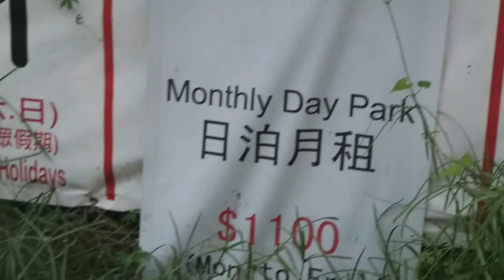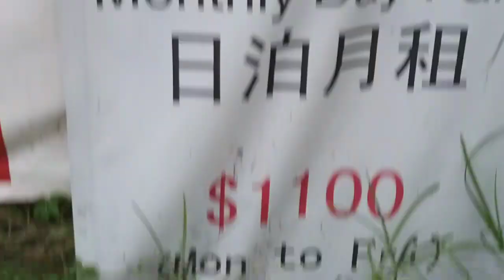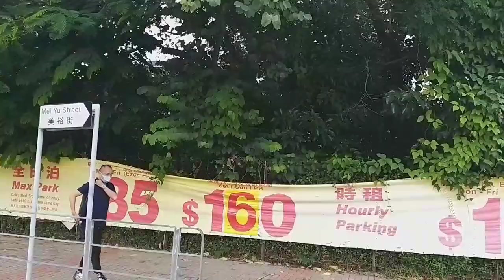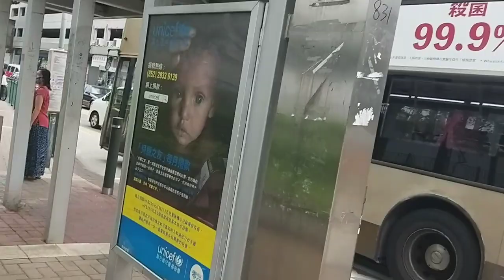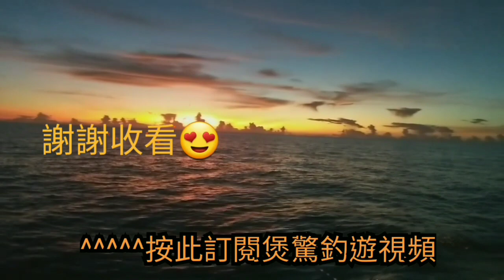香港海釣船釣魚: 西貢出海釣魚-泊車糧水魚餌準備 [字幕] Day Parking in Sai Kung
駕車去西貢出海釣魚，首選當然是早禾坑的免費停車場。但早禾坑停車場長泊的死車較多
所以就算閒日都一位難求。在早禾坑碼頭上落船，早午餐糧水就需要一早準備好。
若要找尋日泊停車場，西貢市中心只有美裕街1個假日日泊及翠塘路、親民街及美裕街共4個閒日日泊停車場。閒日為星期一至五。詳情請觀看影片內容。